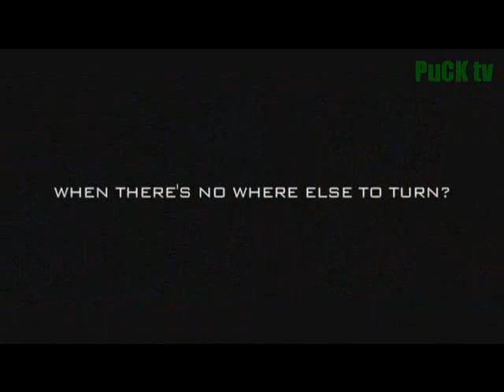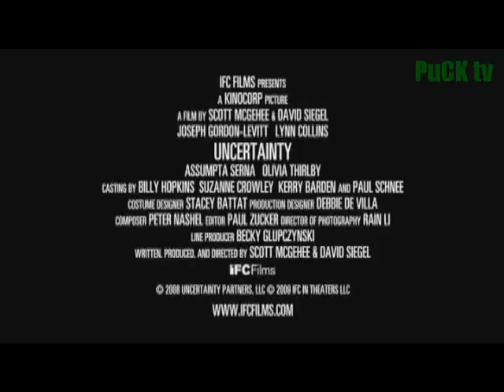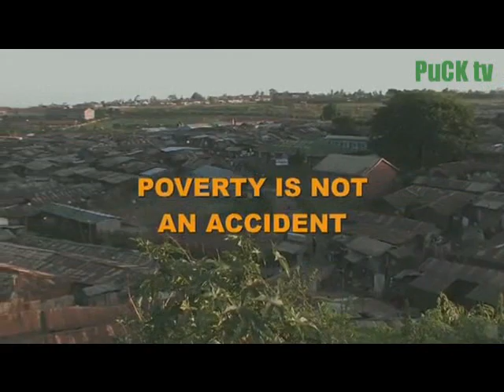TrailerCluster - Uncertainty, 2012, The End of Poverty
Movies opening the second week of November 2009